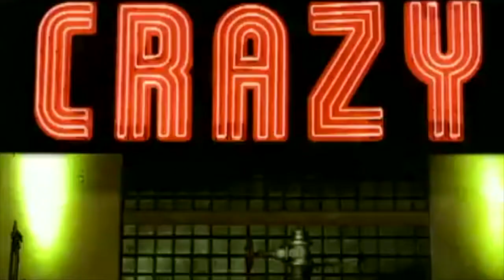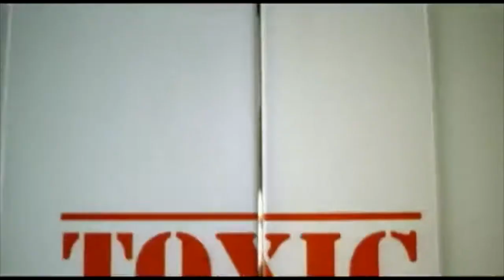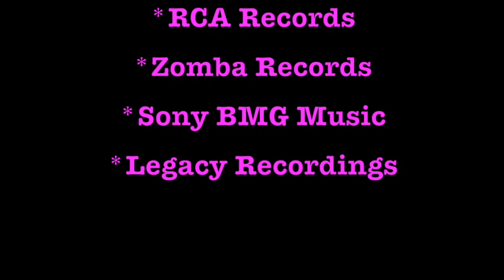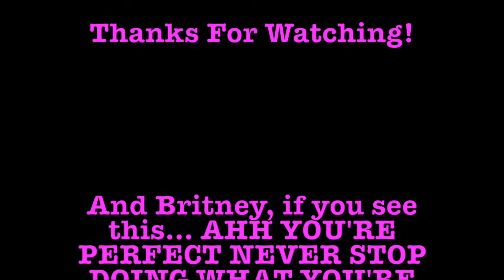Britney Spears Evolution (1998 - 2017)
Here's to almost 20 years of Britney! All rights to Britney and her record labels